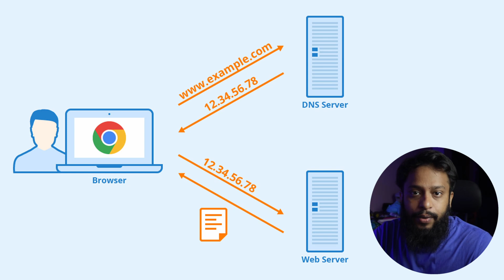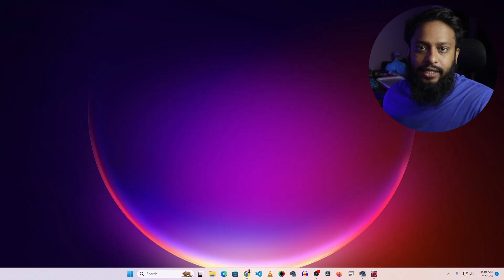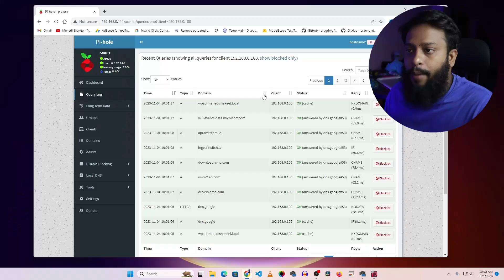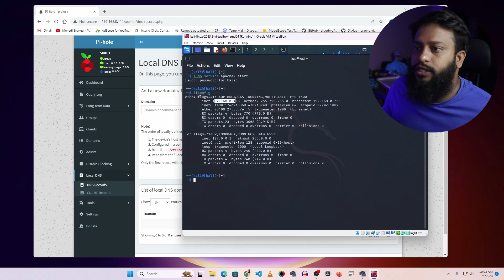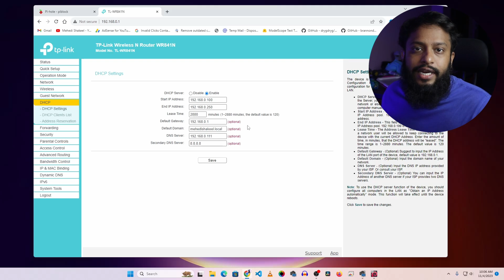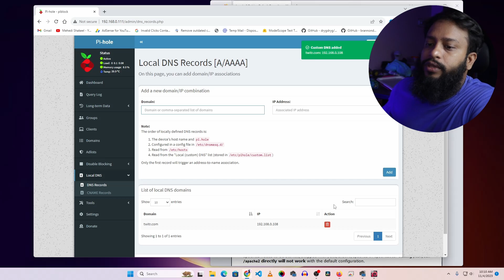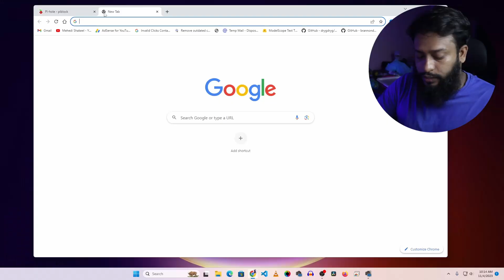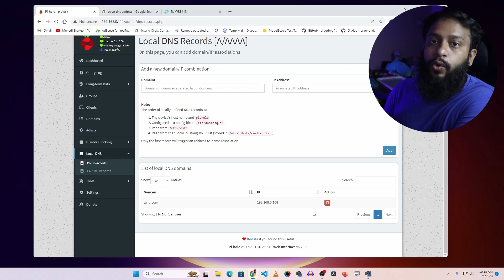DNS Poisoning Hacking Attack? Beware!!! Hacker's Can Spoof Your DNS!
DNS Poisoning Hacking Attack Explained In Bangla! Beware!!! Hacker's Can Spoof Your DNS! In this educational video, i will try to explain DNS Poisoning Hacking Attacks and show you how hackers can potentially manipulate your DNS (Domain Name System) to redirect you to malicious fake websites. Before we proceed, it's crucial to clarify that the intention behind this video is purely educational and ethical. We do not endorse or encourage any illegal activities related to hacking. Our aim is to raise awareness about cybersecurity threats and empower individuals and organizations to protect themselves from such attacks. Unauthorized hacking or any other cybercrimes are illegal and can lead to severe consequences. Always seek legal and ethical ways to enhance your cybersecurity knowledge.